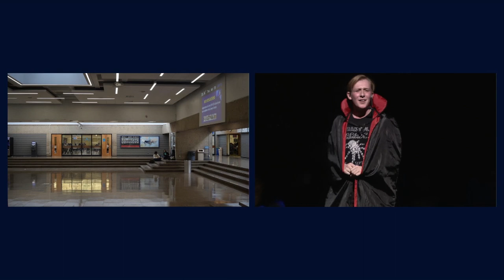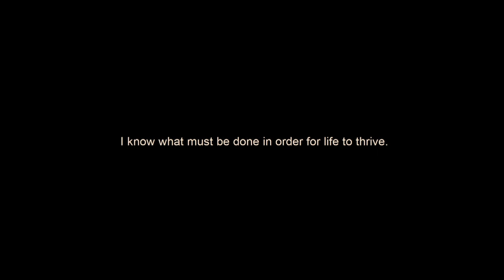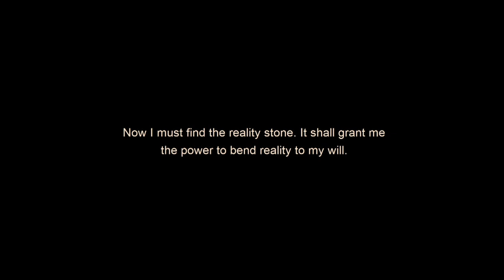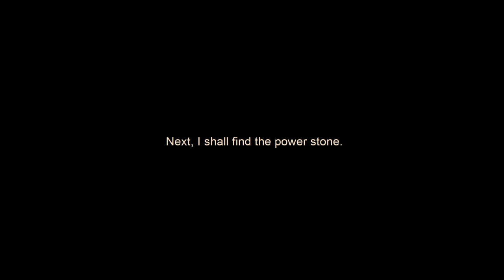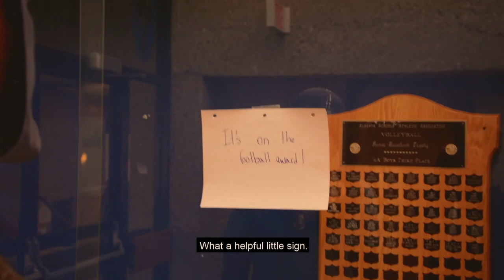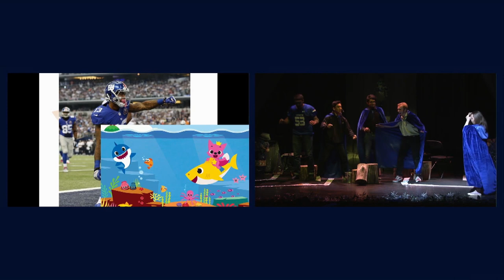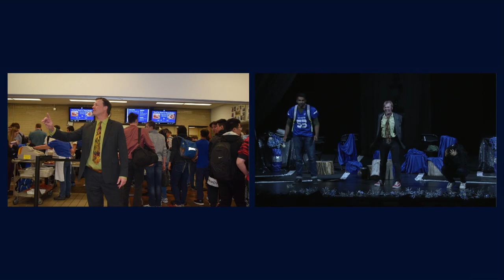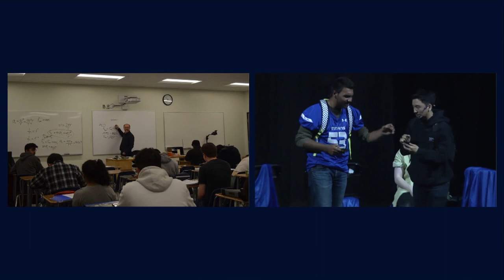Harry Ainlay Graduation Commencement 2019 - Grad Historians